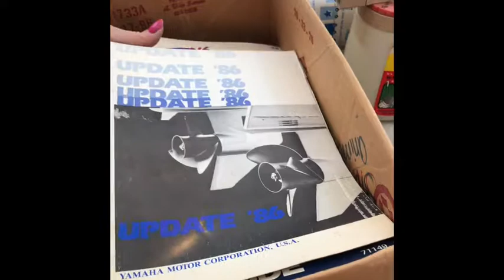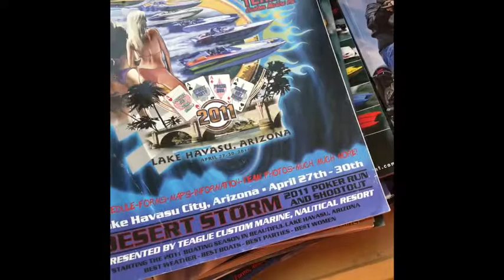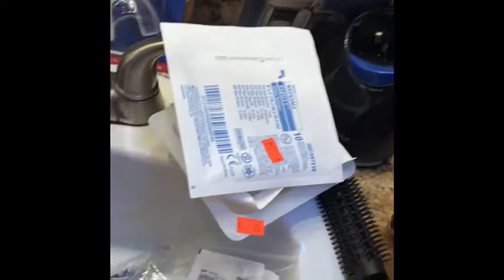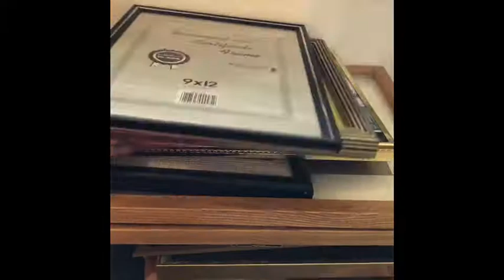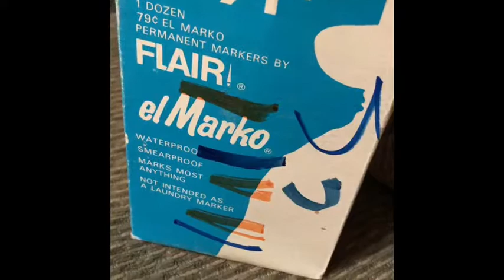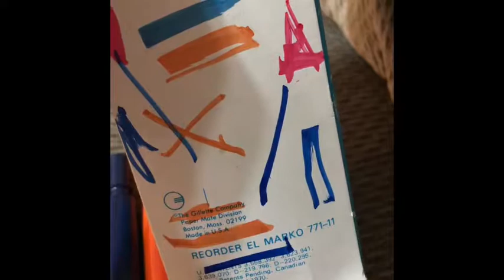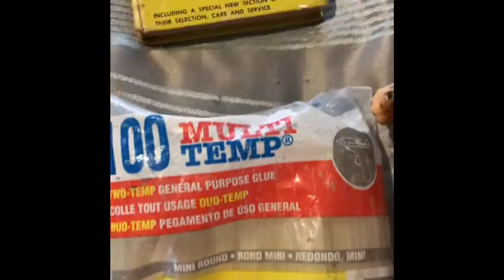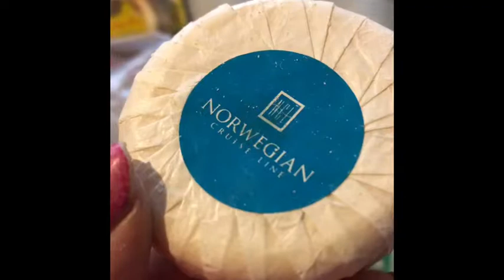Got Free Stuff At An Estate Sale!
Went to some Estate Sales today. Wait until the end to see what I got and what I sold on EBay this week

Crazy Things That Sold On Ebay Availability’s On Amazon